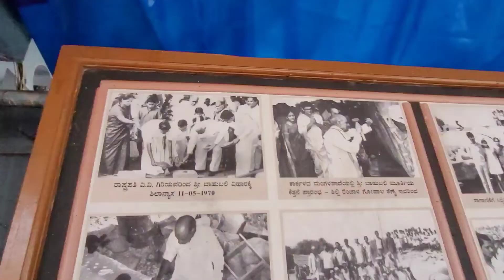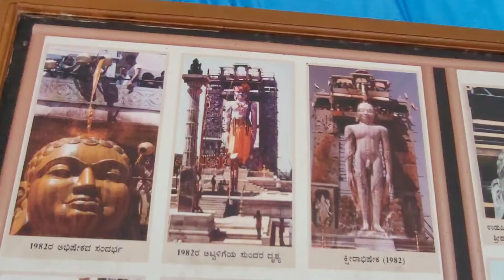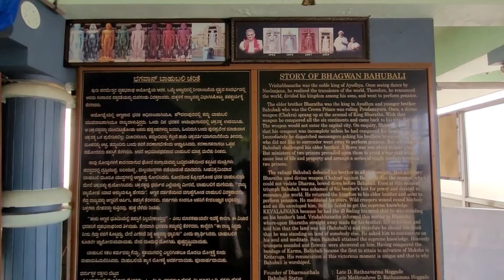Karnataka series 🤙|| Day 2 || Dharmasthala temple || Bhaubali temple || Tamil || Historical places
_dharshan_005_